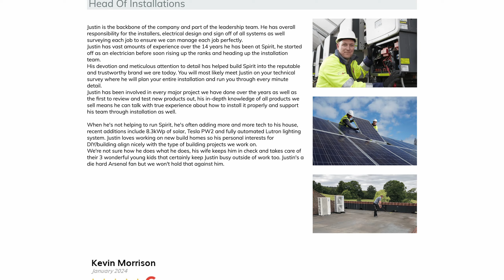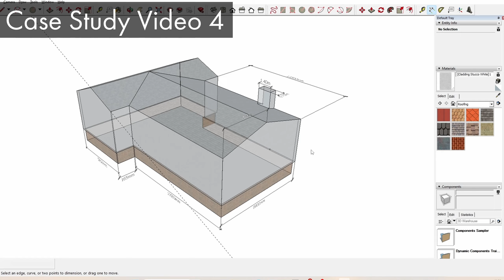Why We Won the Tesla Powerwall 3 Installation Excellence Award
Tesla has awarded Spirit Energy the Tesla Powerwall Installation Excellence Award for our work installing the Tesla Powerwall 3. In this video, we talk about why we won this prestigious award, and why you should get your battery installed by an experienced, premium installer.